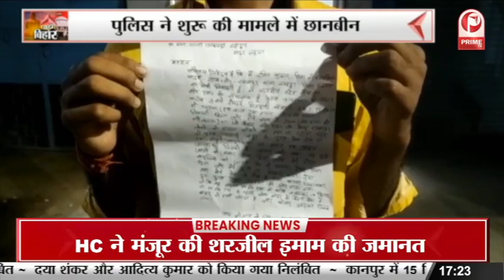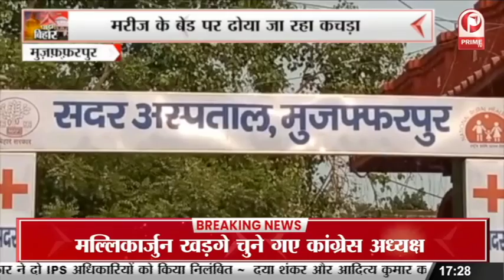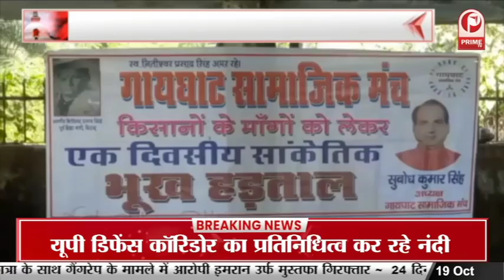Bihar : सीएसपी संचालक से 1.13 लाख की लूट, मामले की छानबीन में जुटी पुलिस || Prime Tv